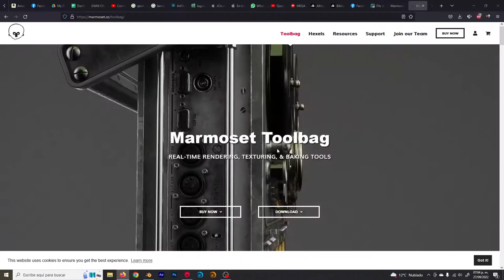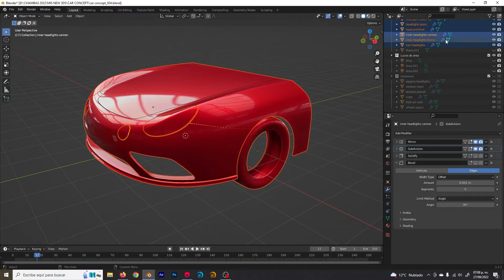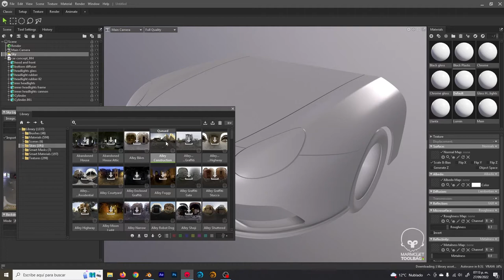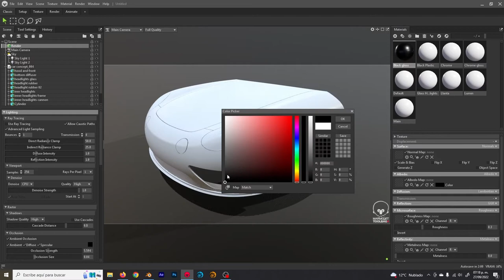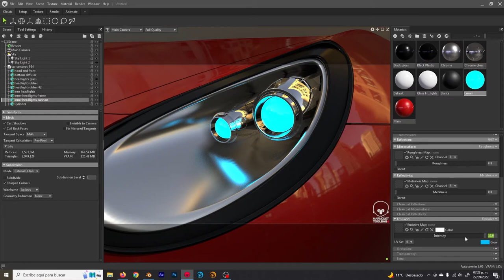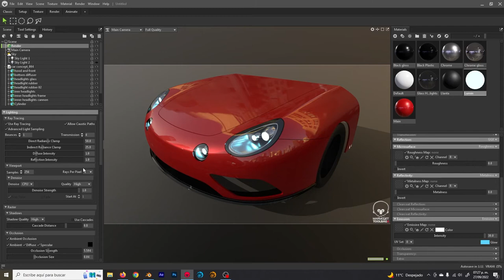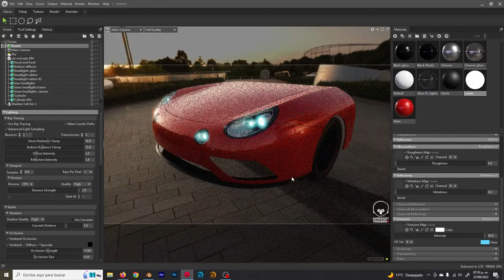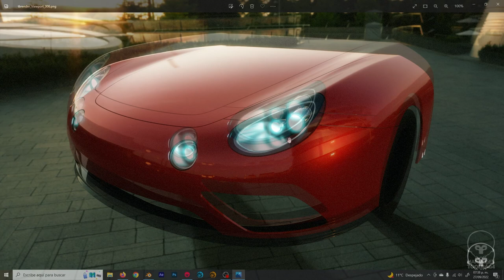Marmoset 4 - Tutorial básico